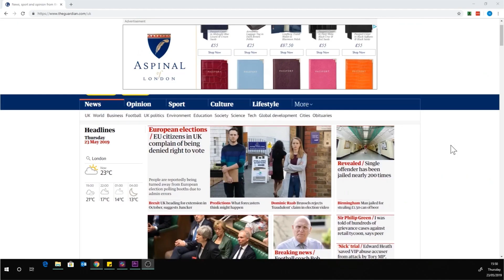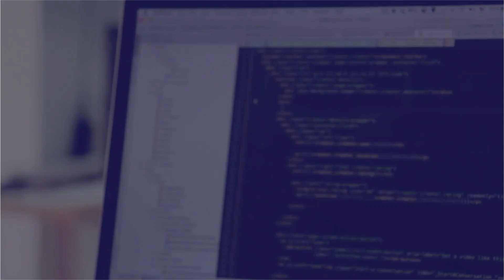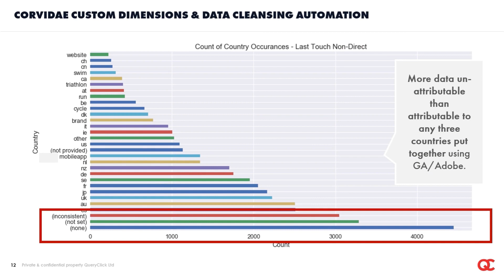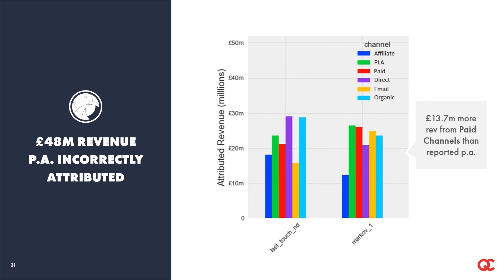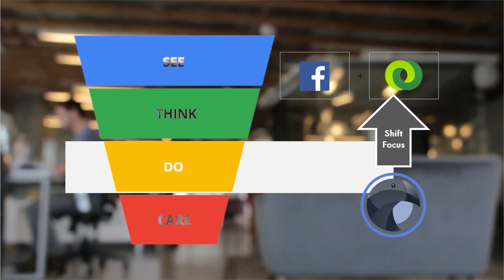The Power of Unified Analytics - Find More Customers for Less | Corvidae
Unreliable or false attribution leaves almost 90% of marketers afraid to invest in activities with any kind of long-term payback because of their inability to prove the value. Our attribution platform, Corvidae, rebuilds your analytics data to overcome data inaccuracies, and applies machine-learning to overcome the insufficient data problem and to forecast the future. In a digital environment that offers little room for genuinely powerful performance improvements, Corvidae  offers you the ability to take back control of your decision making, to believe in maximising ROI again and to think long term.